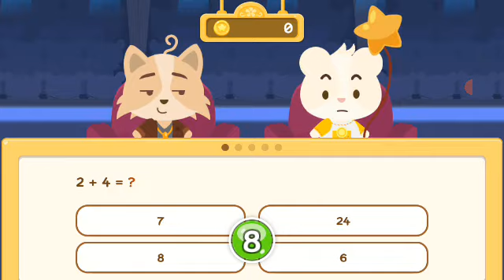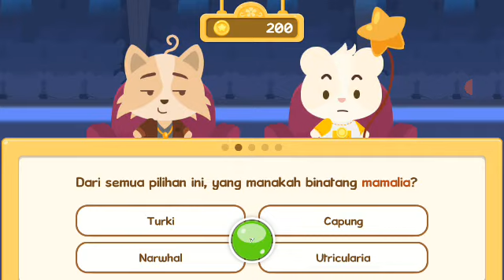Happy Pet Story bagian 110